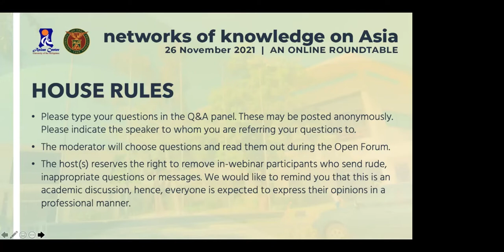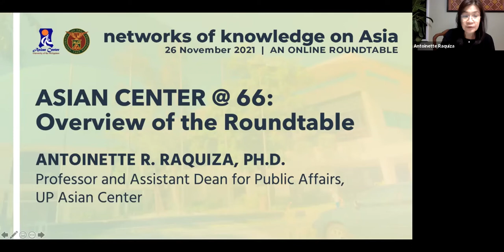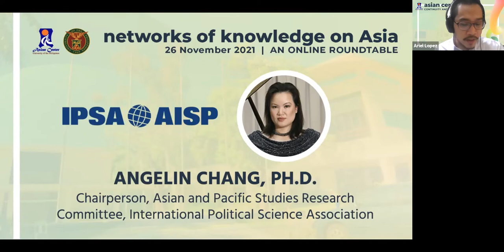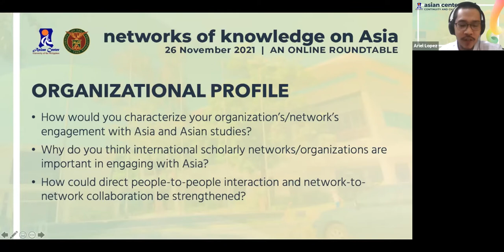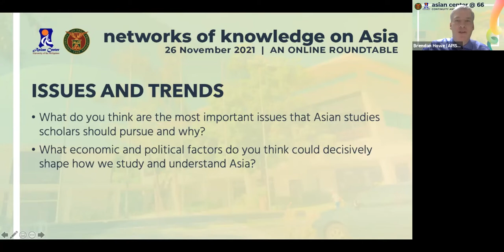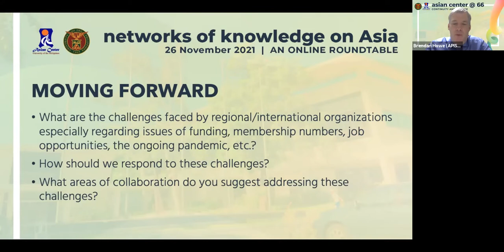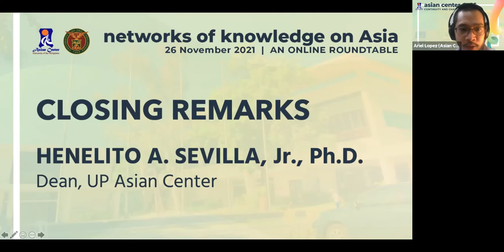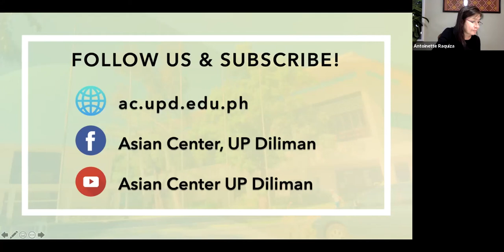New Directions in Asian Studies Webinar Series: "Networks of Knowledge on Asia" | A Roundtable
ABOUT THE ROUNDTABLE

This webinar series aims to understand the current trends in the field of Asian and Philippine studies. It strives to identify shared methodological and thematic concerns across regions and disciplines to advance future academic collaborations among scholars of Asia. As a platform for emerging and senior scholars to share their research trajectories and findings, it also envisions to stimulate exchanges and conversations that transcend conventional disciplinary and regional boundaries.

The first installment of this series, “Networks of Knowledge on Asia” brings together eight representatives from the various international networks—including EUROSEAS and the Association for Asian Studies—that promote the study of Asia. These networks not only organize regional and international meetings and conferences but also participate in setting the agenda and directions for Asian studies.

As such, this webinar seeks to understand the broader landscape of Asian studies in different parts of the world and its involvement with various institutions and epistemic traditions. It also aims to foreground the changing dynamics of area studies and its continuing importance in the broader public sphere

SELECTED TALKING POINTS

How would you characterize your organization’s/network’s engagement with Asia and Asian studies?

What economic and political factors do you think could decisively shape how we study and understand Asia?

What do you think are the most important issues that Asian studies scholars should pursue and why?

What are the challenges faced by both regional and international organizations, and how should we respond to these challenges?

LIST OF SPEAKERS:

Jerónimo Delgado Caicedo, PhD ((The Latin American Association of Asian and African Studies)
Angelin Chang, PhD (International Political Science Association)
Hilary Finchum-Sung, PhD (Association for Asian Studies)
Brendan Howe, PhD (Asian Political and International Studies Association)
Hsin Huang Michael Hsiao, PhD (Consortium for Southeast Asian Studies in Southeast Asia (SEASIA)
Philippe Peycam, PhD (International Institute for Asian Studies (IIAS)
Lia Rodriguez de la Vega, PhD (The Latin American Association of Asian and African Studies)
Swaran Singh, PhD (Association of Asia Scholars)
Silvia Vignato, PhD (European Association for Southeast Asian Studies)